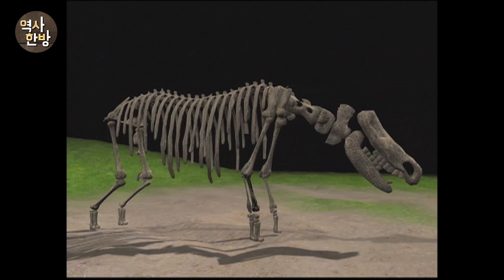영상한국사 ㅣ 001 북한 검은 모루에서 발견된 우리나라 최초의 구석기 유적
지난 60년대 초, 평양 상원군 검은 모루 암벽에서 29종의 동물 뼈들이 발견됐다. 지금은 암벽이지만 동굴이 있었던 자리다. 상원 검은 모루 동굴의 연대는 약 100만 년 전으로 추정된다. 이것이 우리나라에 최초로 사람이 살았던 전기 구석기의 유적이라는 것이 남북한 학계의 공통된 견해다. 특히 동물 뼈와 더불어 발견된 석기는 사람이 살았음을 보여주는 결정적인 증거다.